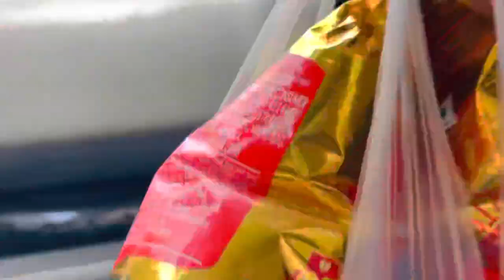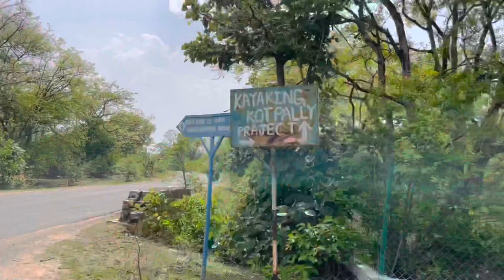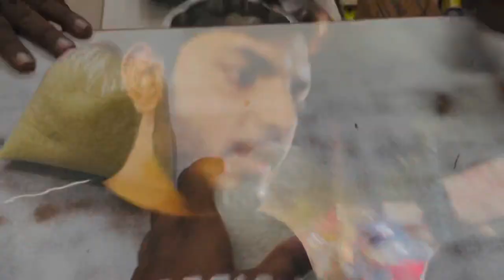Best place near Hyderabad to enjoy with friends | kotepally reservoir| Kayaking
Best place near Hyderabad to vist and enjoy with friends their is Kayaking water Body known as kotepally reservoir
For kayaking for 2 members it cost 300
For 1 single member kayaking with cost 200/-

Do vist with your friend family to this place
I had enjoyed a lot

This place is actually located 90km from Hyderabad
Situated in vikharabad ,Telengana

It is a decent experience and joyful memories vultures area

My Instagram account is kashif khan vlogs